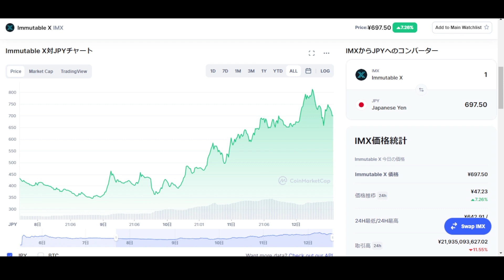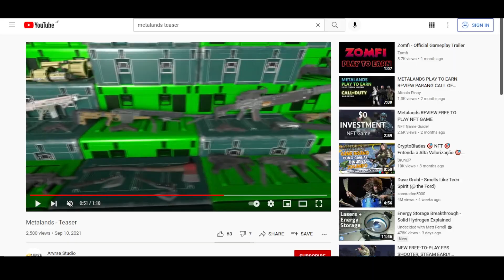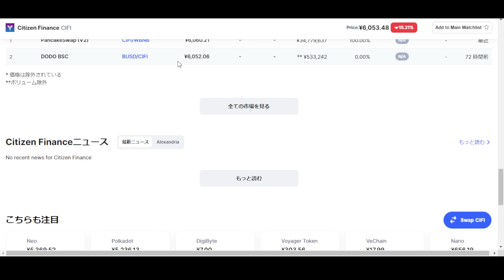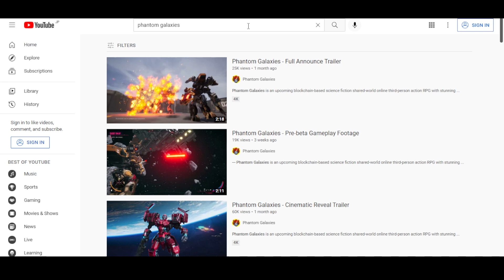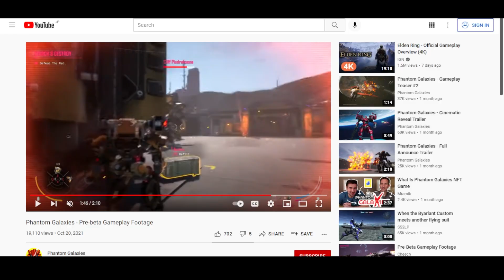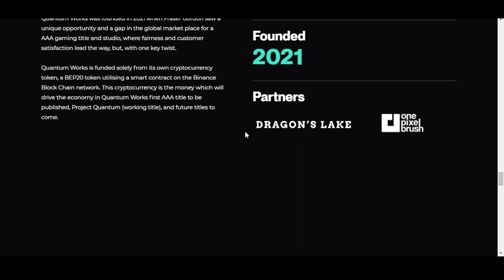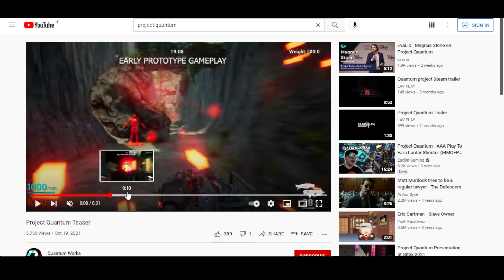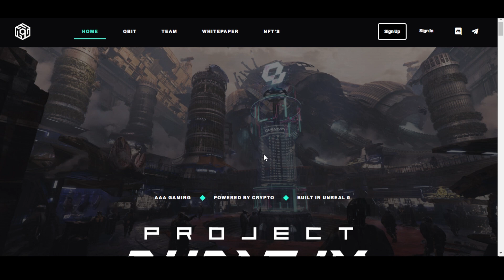仮想通貨ゲーム丨今後注目のNFTゲーム～FPS・シューティング編～3選丨メタバース廃人になってまうやろ～～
今後リリースしそうで面白そうなゲームを3つピックアップしました。
実際のゲームプレー動画・トレーラー等の音が動画には入っていないので、
下記URLからチェックしてみてください。

また、動画に画像出てませんでしたが、
project Quantumのリリースが2024年という情報の出どころは、
下記URLツイートからです。

リンク集
ーーーーYOUTUBEーーー

0:00　イントロ・雑談・メタバース界隈の近況
3:52　METALANDS FPS 残り二つのダシに使って申し訳ない 笑
8:30　Phantom Galaxies　 シューティングゲーム マイケル・ベイ？
14:50　Project Quantum FPS 　デモゴルゴンをぶっ倒す
19:20　総評